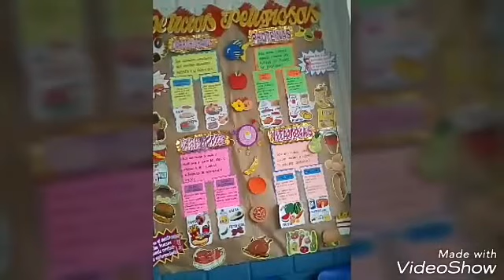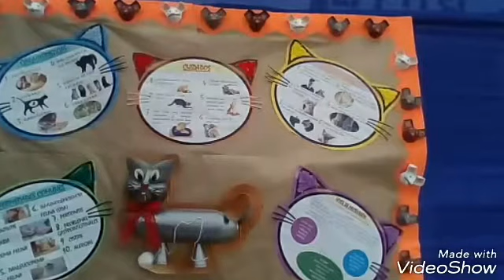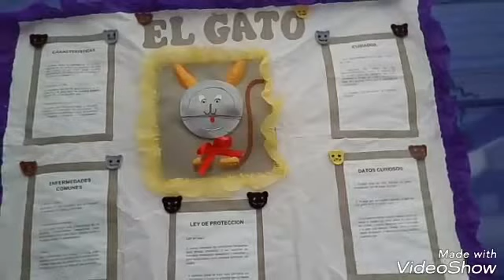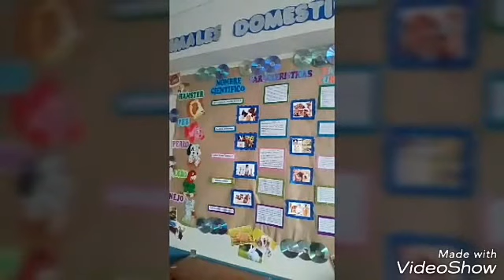Paneles creativos para niños- Cómo hacer paneles creativos